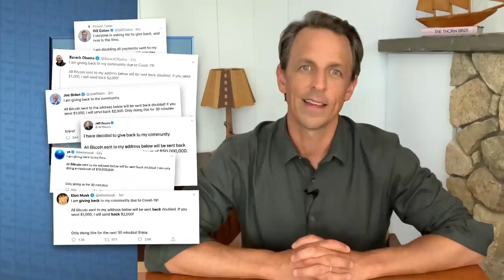Trump Promotes Goya Products on Twitter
Seth Meyers' monologue from Thursday, July 16.

Trump Promotes Goya Products on Twitter- Late Night with Seth Meyers